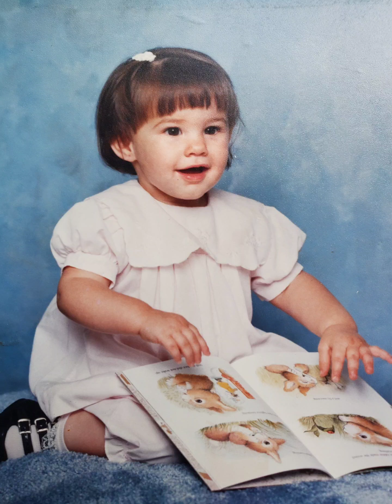Holly, Holly, Holly !!!